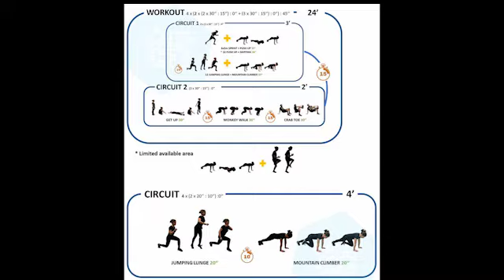Home Workout FITSalvador - 02